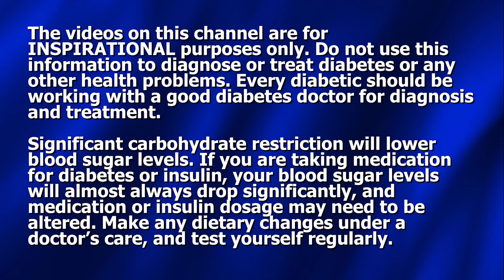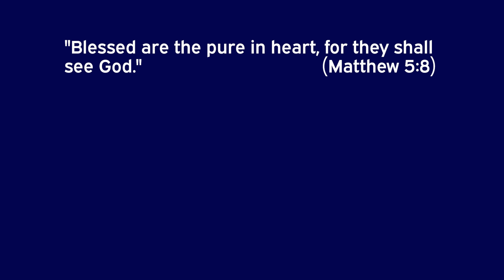Once You Start Insulin - Can You Ever Stop?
Dennis Pollock discusses, among other things, the fundamental question: "Can a Diabetic Ever Improve?" or is he/she inevitably going to get worse and worse?"

To order Benedicta's book (signed) PLUS the 45 minute DVD with Ben and Dennis sharing how they met